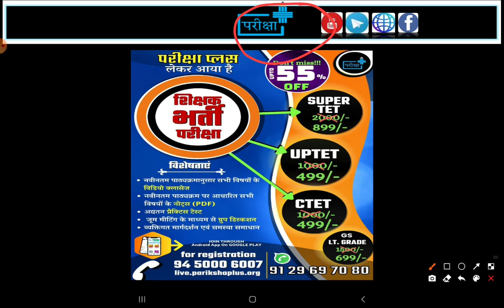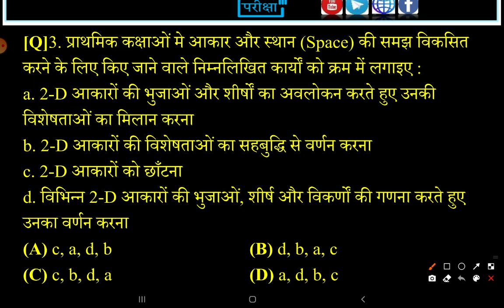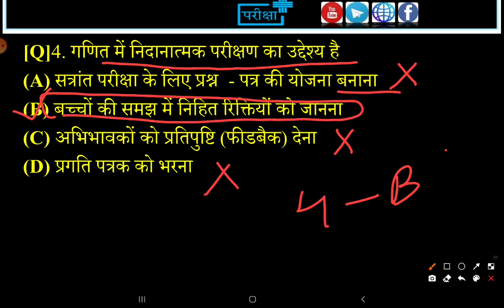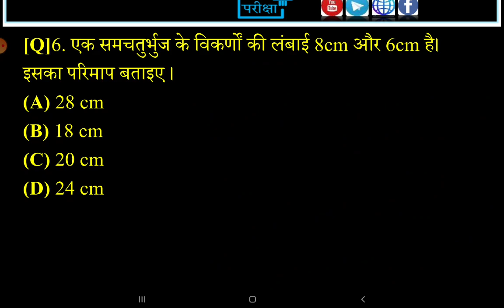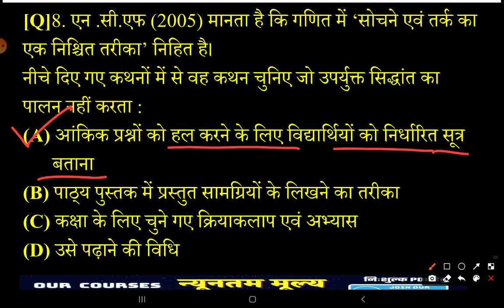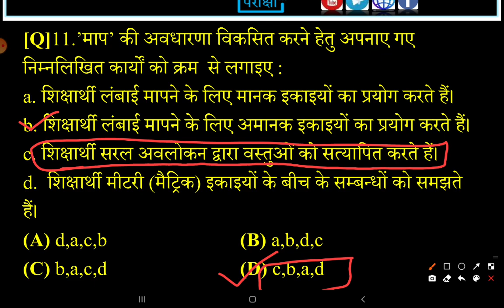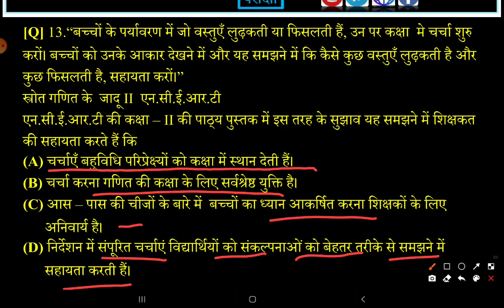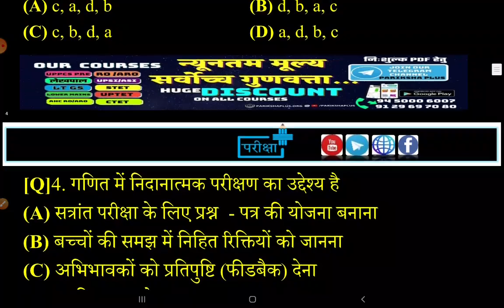MATHS PEDAGOGY | UPTET, CTET,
👉6.  टीम द्वारा आपको बेहतर प्रैक्टिस के लिए   टेस्ट की श्रृंखला उपलब्ध करवाई जा रही है | जिससे आपकी तैयारी की परख आपको स्वयं हो सके साथ ही टेस्ट के मूल्यांकन को देखकर आप स्वयं में सुधार करते जाएँ, जिससे लक्ष्य की सफलता प्राप्ति में कोई संदेह न रह जाये |